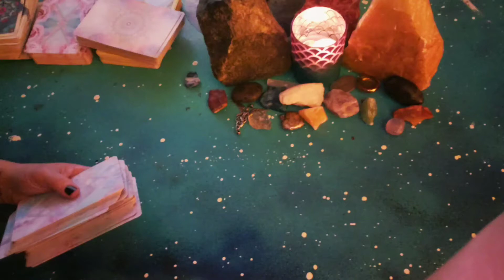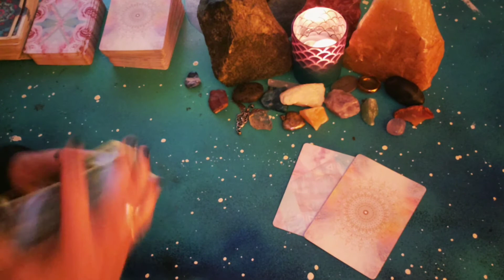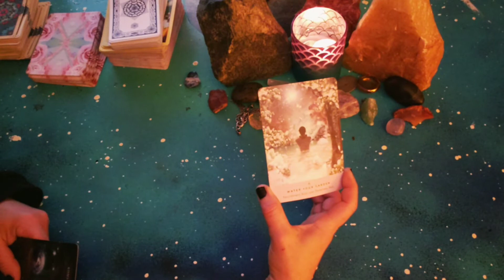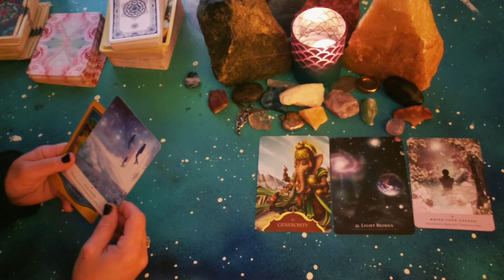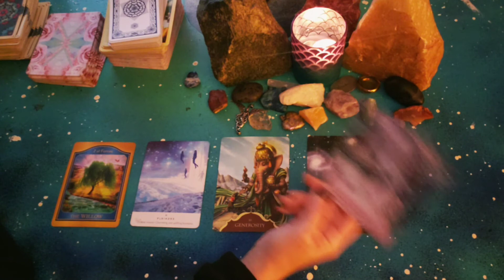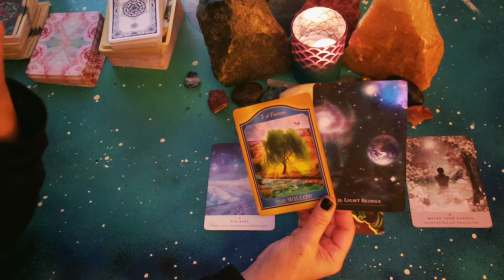RISE & SHINE 🌞DAILY ENERGY READING⭐TAKING CARE OF YOU!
Welcome to the Violet Realm!💜 Today is an energy reading ⚡and its timeless. When you find it and are drawn to it then it's yours!🤗

This is a general reading take what resonates leave the rest behind. Every reading won't resonate with everyone. And leave us a request in the comments for pick a cards or other content you would like to see us make.

It's a beautiful day...don't let it get away!

We do offer private readings with limited availability. Let us know what you are looking for or any questions you may have.

Seffie and Amy are intuitive channels as well as energy workers. We utilize modern Shamanism to work with Spirit to bring forth the best and most needed messages. We will often employ different methods to bring through the energy that Spirit has for you. We are able to tap into energies both together and separately.

General readings are for many people, we are reading several energies at a time. Seffie and Amy may pick up on alternative views of the same situation. Take what resonates leave the rest behind.

Please do not give your power away to any reader.  This video does not replace your own good judgment. These readings do not replace professional advice seek out help for legal, medical, mental, physical and financial assistance

amyviolet22violetrealm

Blue Messiah  by  Anna Stark
Sacred Power by Anna Stark